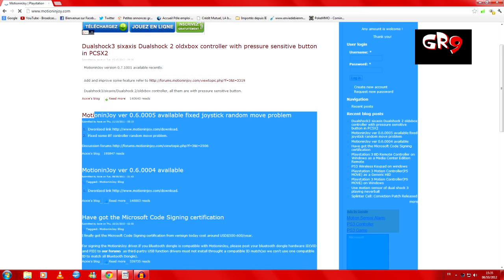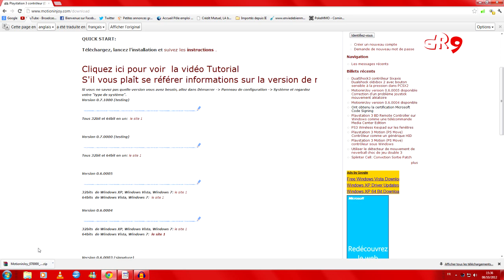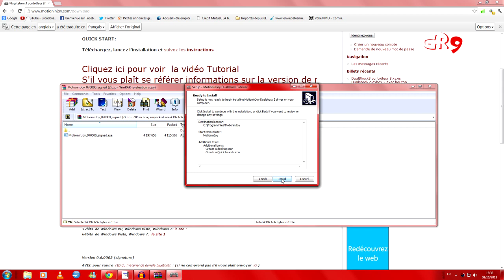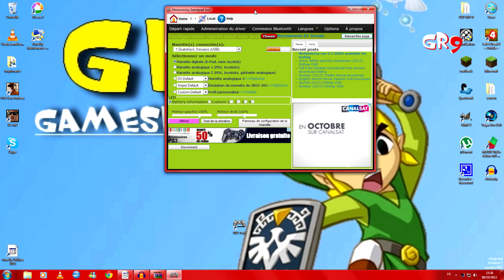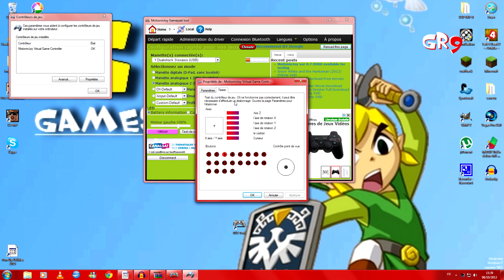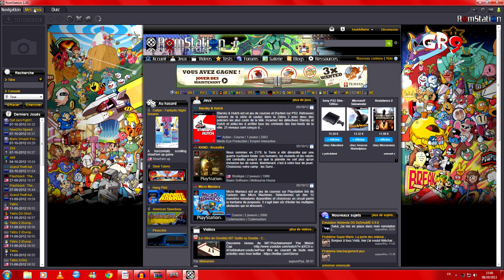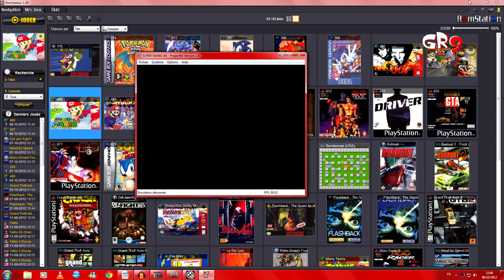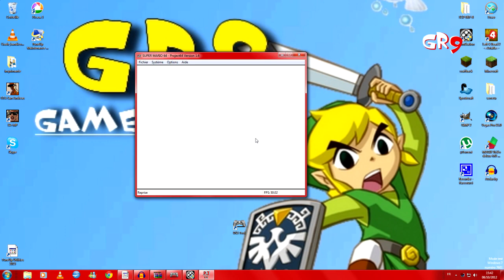[TUTO] Installer manette PS3 sur PC // Rapide et Facile // Jeu récent, émulateur, romstation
Pour commencer télécharger

Si vous avez des questions ou besoins de quelques choses laissés des commentaires.